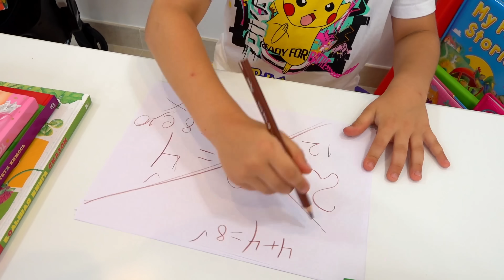Diana Roma and baby Oliver | Collection of videos with little brother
Diana Roma and baby Oliver | A collection of videos with a little brother. Diana and Roma have a younger brother, Oliver. He is still a very small child. Diana and Roma get used to a new member of the family, learn to be a good sister and brother to Oliver.
00:00 New Baby Brother for Christmas
03:35 Diana wants to be a good sister for baby Oliver
10:16 Diana and Roma make a New Room for Baby Oliver
14:41 Diana Pretends to be a Nanny for Baby Oliver